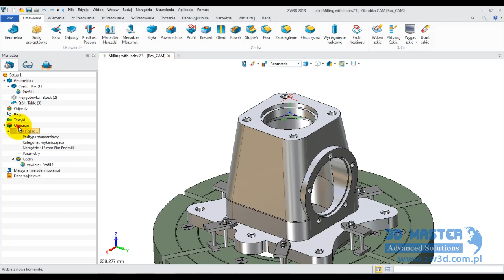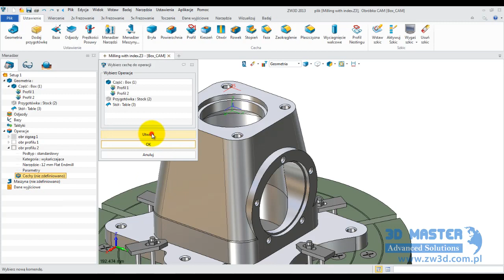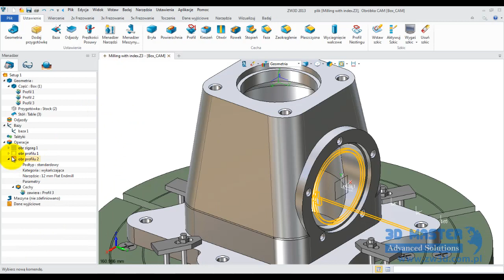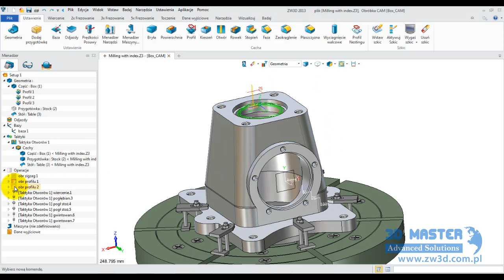5 osiowa obróbka CAM z osiami indeksowanymi w ZW3D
Na tym filmie pokażemy jak wygląda 5 osiowa obróbka CAM, z osiami indeksowanymi, wykonana w ZW3D 2013.